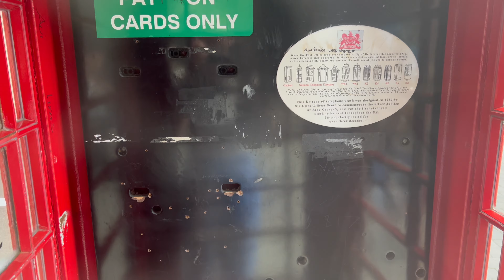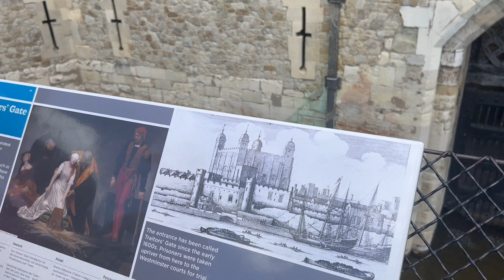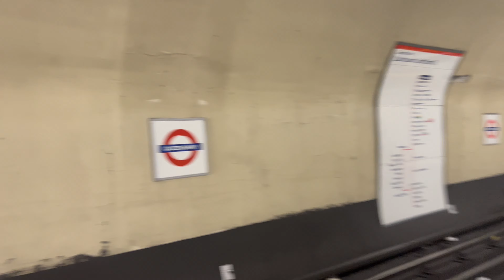LONDONIS ILMA INTERNETITA? | Primarki haul; maitseme erinevaid toite/jooke; nägime Tom Hollandit?!?!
Nii tore, et oled mu kanalile jõudnud!

Jõudsime enda esimesse reisisihtkohta- Londonisse! Veetsime seal kaks ja pool päeva ning jõudsime väga palju teha ja avastada. Tegemist on minu esimese `` seljakotireisiga ``, siiamaani veel ei kahetse, et rohkem pagasit ei võtnud 🙈